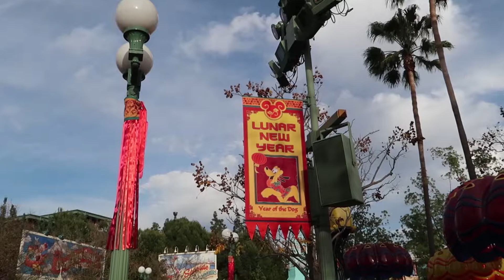Mulan's Lunar New Year Procession at Disney California Adventure Disneyland Resort (2018)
Mulan's Lunar New Year Procession is a beautiful show featuring dancers, drummers and more.  It's a must see while visiting the Lunar New Year celebration at Disney California Adventure, Disneyland Resort.